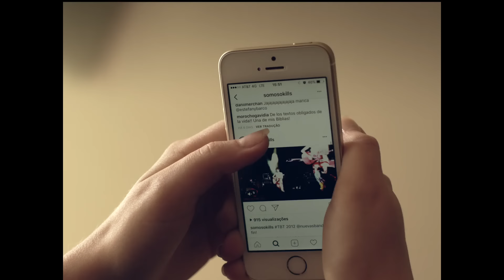Okills - Baldor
Music video by Okills performing Baldor. (C) 2017 EMI Una División De Universal Music México, S.A. de C.V.